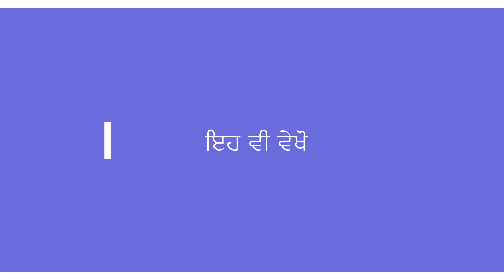Cotton Class by Dr Manpreet Singh // Cotton Seed Rate and No of Plants per Acre